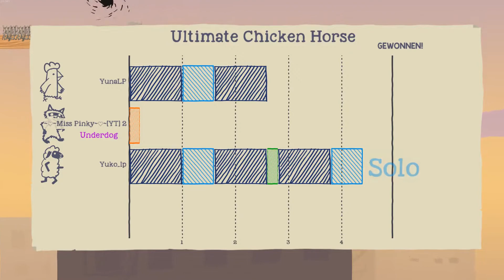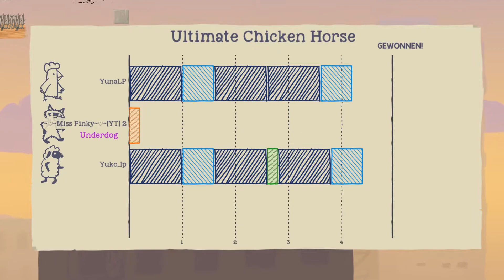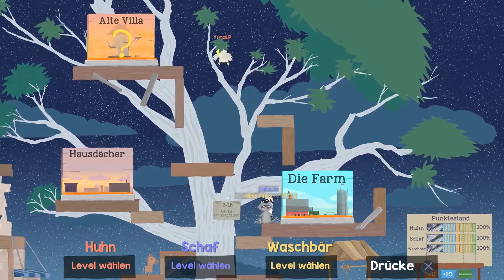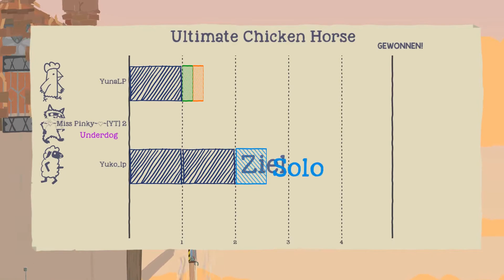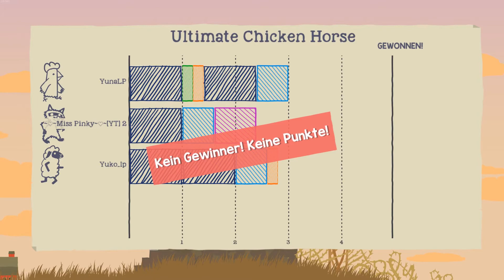Ultimate Chicken Horse 03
Gemeinsam mit Yuko und Miss Pinky starten wir in das Game Ultimate Chicken Horse.
Wir haben es auf dem PC über Steam erworben.
Ein kleines Party Game für 4 Personen. Es gibt tolle selbst gestellte Herausforderungen und unglaublich Lustige Momente im Spiel.
Unterstützt den Entwickler Clever Endeavour Games und kauft euch das Original. Ihr könnt es auf Nintendo Switch, PlayStation 4, Xbox One, Microsoft Windows, Android, Linux, macOS kaufen.
Unten findet ihr einen Instant Gaming Link, dort könnt ihr ebenfalls Spiele billiger erhalten!

Meine Hilfsmittel für die Videos:
Andere Programme: Gimp 2.10 und Adobe Cloud

Mikrofon: Rode Procaster
Headset: Logitech G633
Tastatur: Sharkoon Skiller Pro
Maus: Sharkoon Drakonia Black
WebCam: Logitech C920 HD Pro